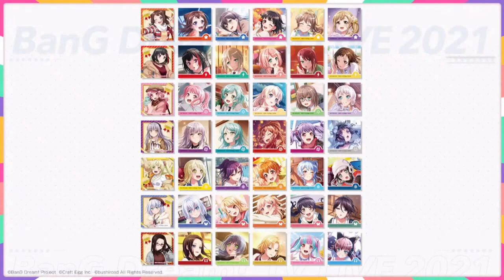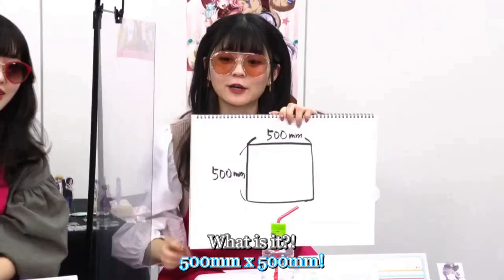How many centi is 1 milli? Yabai trio.